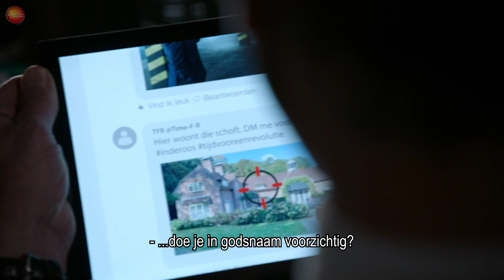Een nieuw jaar vol verrassingen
Never a dull moment in Meerdijk! Ook het nieuwe jaar zit weer vol verrassingen...